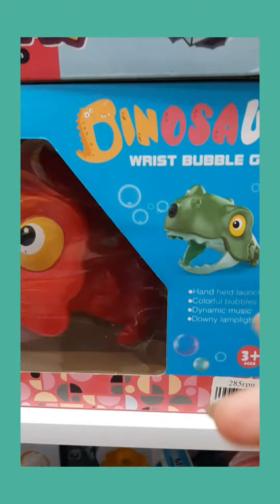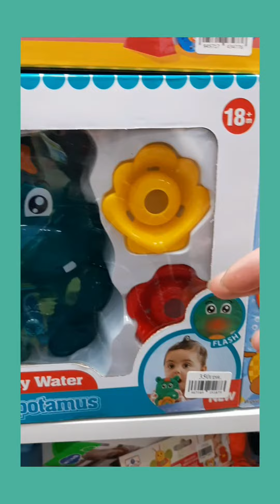Asmr asmr asmrvideo asmrsounds asmreating asmrcommunity viral relaxing relaxation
Asmr